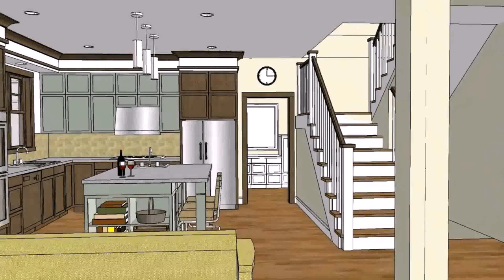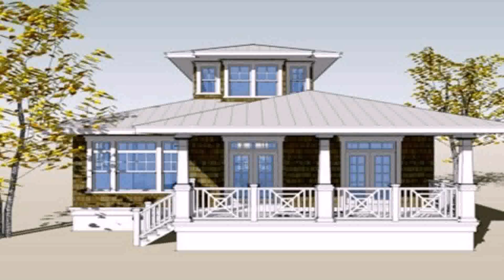Buy Car NY 5% DP